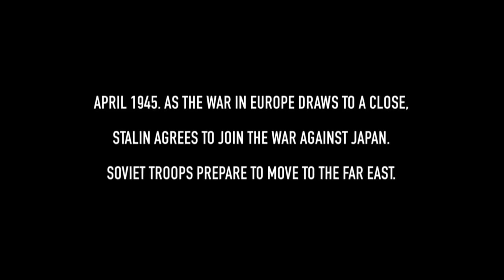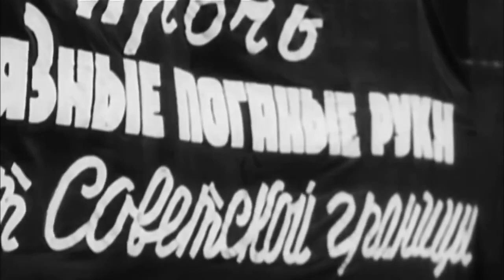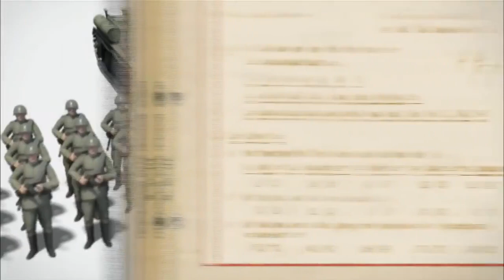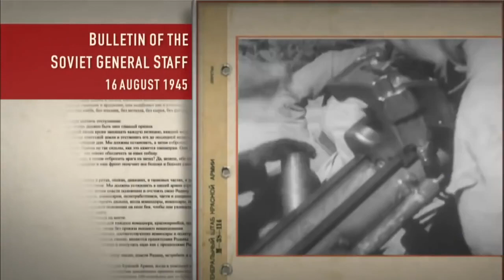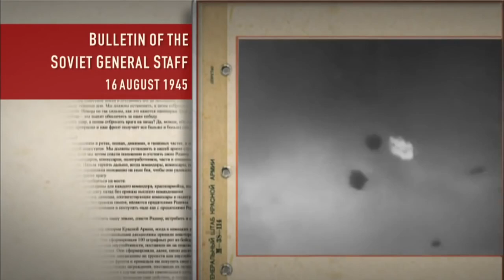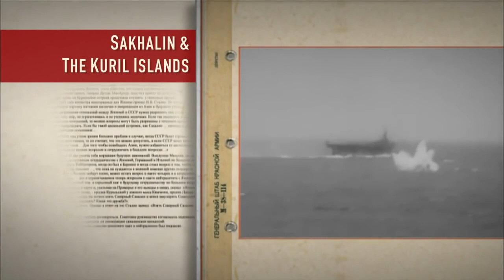Soviet Storm. WW2 in the East. War Against Japan. Episode 18. Russian History.